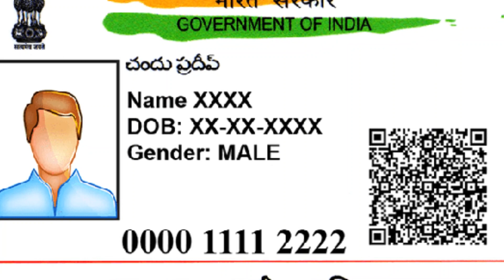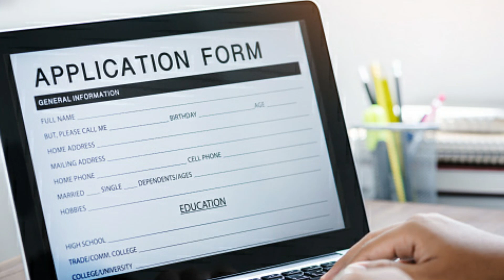నేను కన్న నా కూతురి మీద ఒట్టేసి చెప్తున్నా.! ఇంట్లో కూర్చొని Pencils ప్యాక్ చేస్తే రోజుకి 45000/-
Watch: నేను కన్న నా కూతురి మీద ఒట్టేసి చెప్తున్నా.! ఇంట్లో కూర్చొని Pencils ప్యాక్ చేస్తే రోజుకి 45000/-